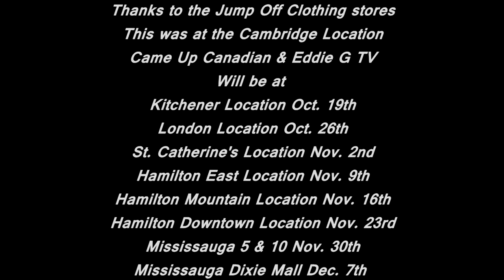Eddie G T.V (C V S The Horrorcorest) Interview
The first interview out of all the interviews that we will be doing at The jump Off Clothing stores